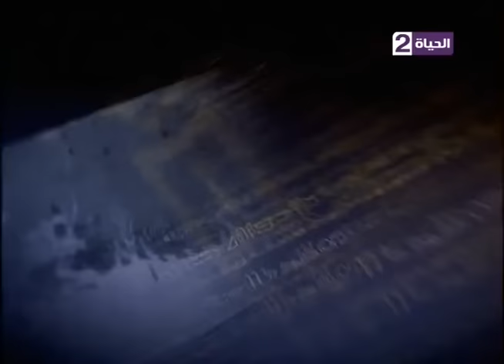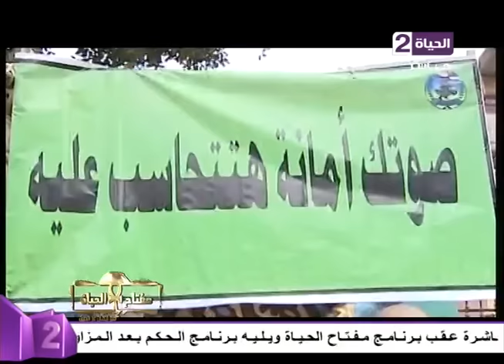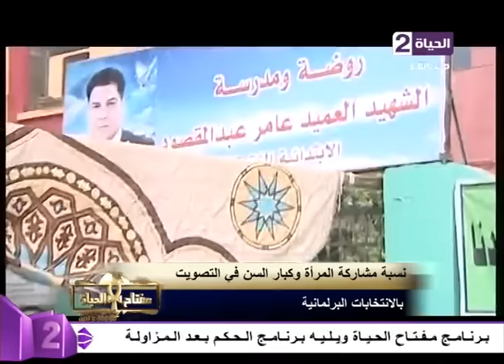برنامج مفتاح الحياة مع إيمان عز الدين - حلقة الثلاثاء 1-12-2015 - Key Of Life